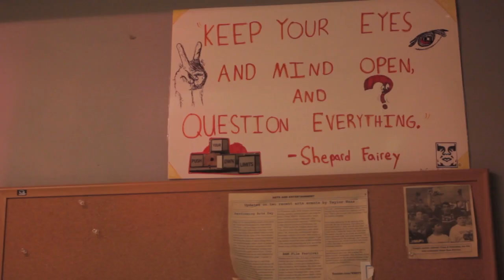Intro to Film and Video commercial E block tank group